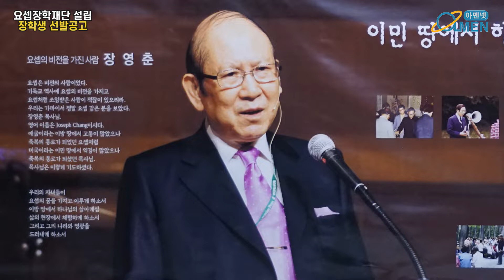고 장영춘 목사 웃었다! 요셉장학재단 설립